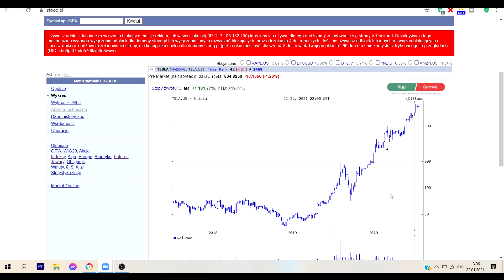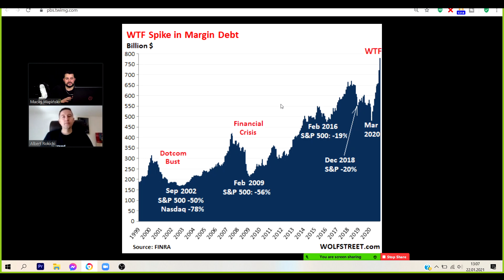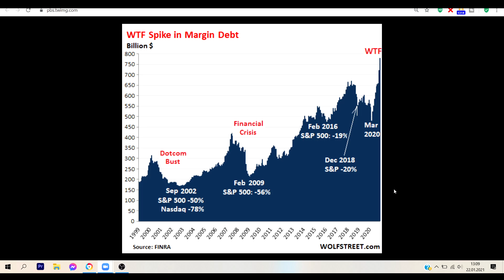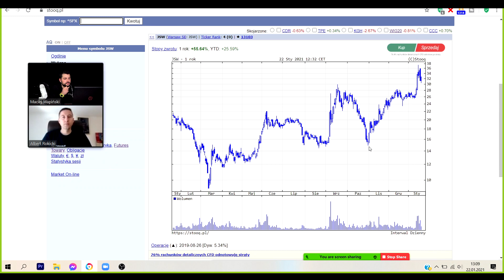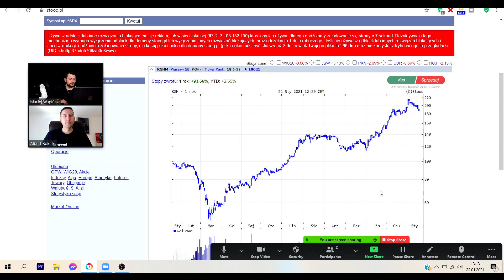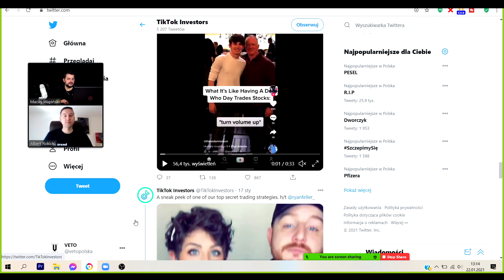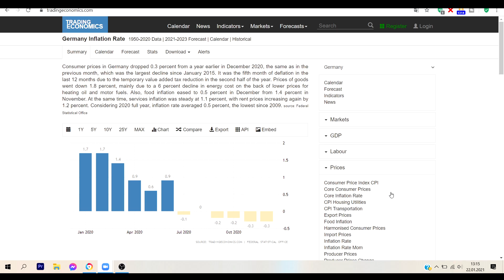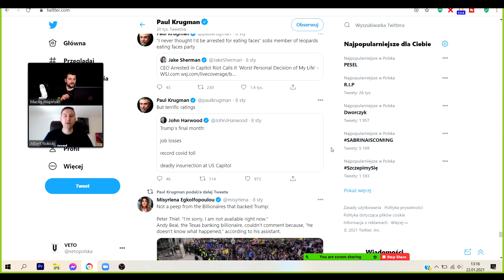TESLA, ZŁOTO, JSW I SUROWCE - Inflacja vs Deflacja - Albert Longterm i Wapniak dla VETO